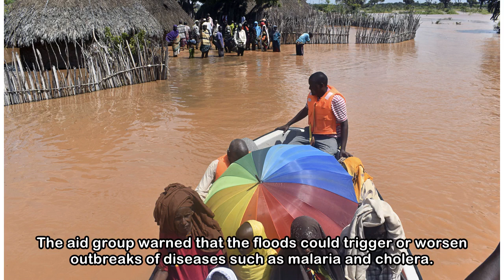6 dead in Kenya overnight flooding with 11 others missing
6 dead in Kenya overnight flooding with 11 others missing
 NAIROBI, Kenya — Six people have drowned in Kenya in overnight flooding and 11 others are missing, local authorities said Friday, the latest of dozens of deaths caused by heavy seasonal rains in recen...